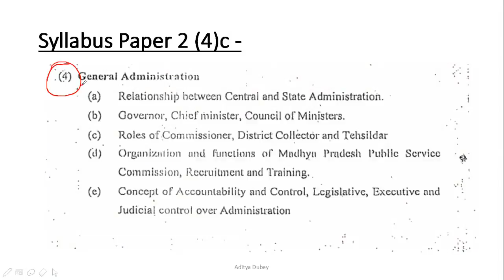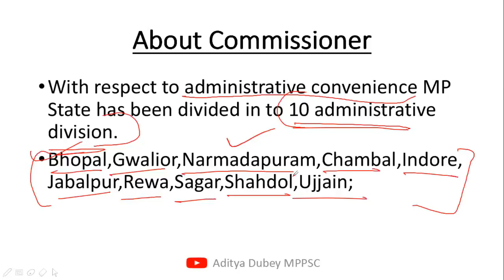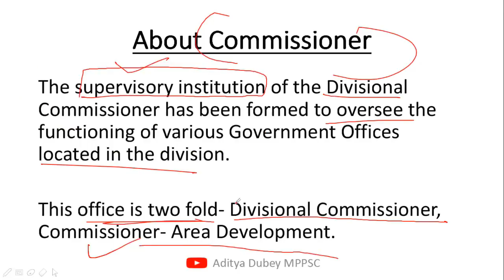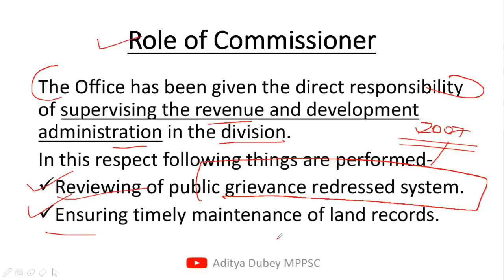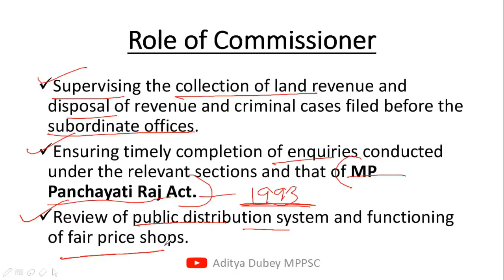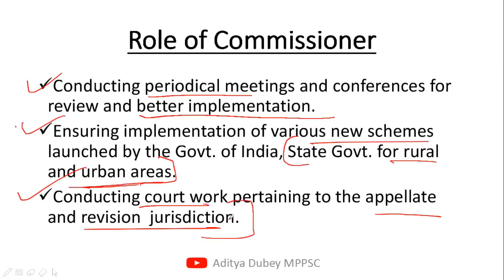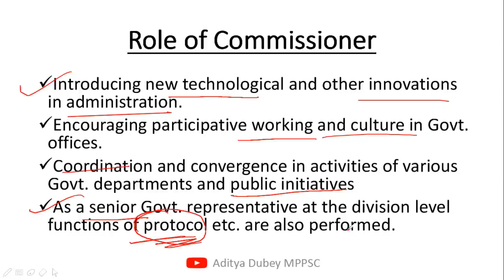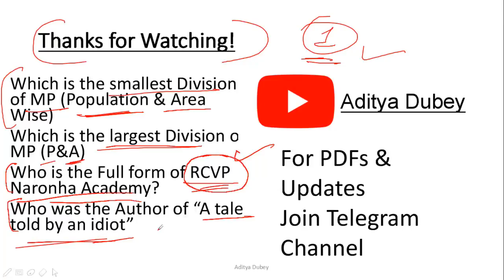Role of Commissioner MPPSC Assistant Registrar Paper 2(B)-4c